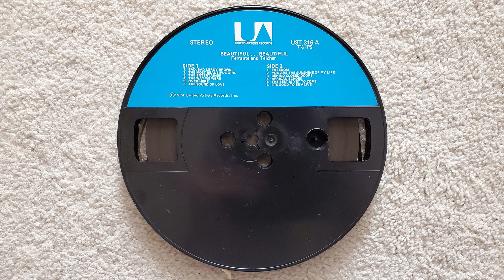Ferrante & Teicher - You Are The Sunshine of My Life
From the 1974 R2R "Beautiful Beautiful"